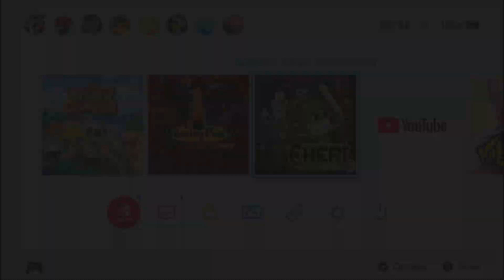Reknum Cheri Dreamland (Switch) First 24 Minutes on Nintendo Switch - First Look - Gameplay ITA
Face the fears from your dreams to save the kingdom in this 2D retro advenure!
REKNUM Fantasy of Dreams is an action, exploration and 2D platformer videogame, it is the latest installment in the REKNUM saga in which Cheri awakens from a fantasy to start the real adventure!

Explore the thematic levels, unlock new weapons and upgrade your skills, fight fearsome bosses inspired by classic gameplay, decipher the poetic words of the ancestors when you travel through the dreamworld and reach the real final outcome.